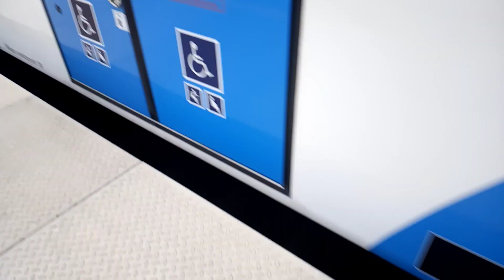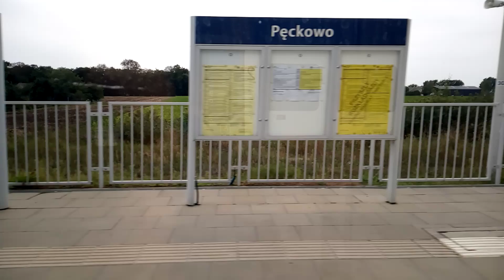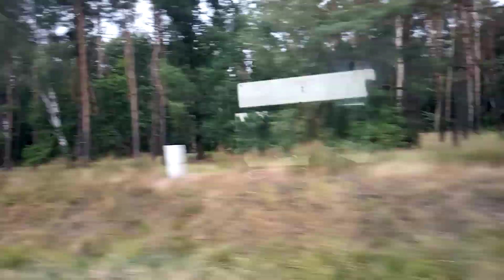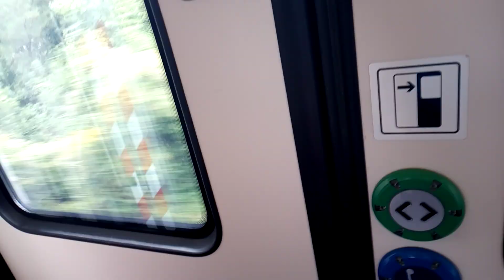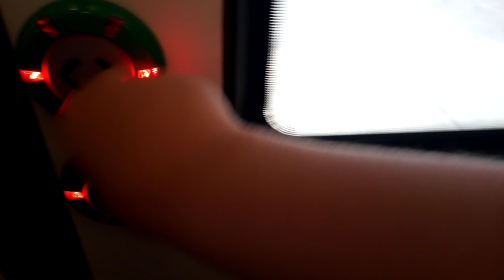Przejazd ED78-027 na odcinku Wronki - Poznań Główny 22.08.2024r.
ED78-027 jako pociąg R 87400 rel.:Świnoujście Port - Poznań Główny. Przejazd na odcinku Wronki - Poznań Główny